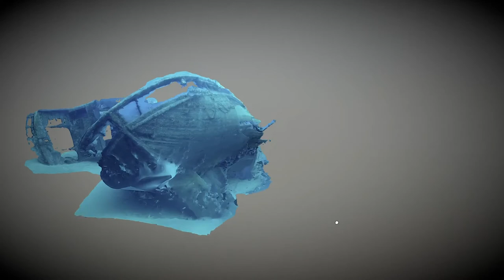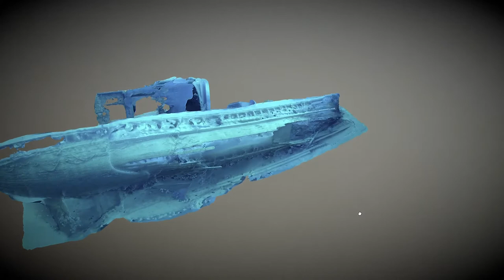3D model of shipwreck Lanzarote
Making of a 3D model of a shipwreck with Agisoft photogrammetry software from GoPro footage, taken while diving.

Wreck located near Puerto del Carmen at Lanzarote at 20m depth.
6 min GoPro footage 1080p @ 60fps taken in one dive around the wreck in November 2017.
450 stills captured from footage with VirtualDub
Stills aligned, stitched and converted into a 3D dense cloud of points and a textured mesh with Agisoft Photoscan Pro 1.2.
3D footage of model captured in fullscreen mode of Sketchfab with Windows Game DVR.